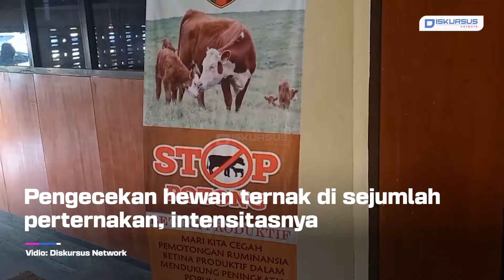Petugas Kesehatan Hewan Mulai Cek Kesehatan Sapi Jelang ⁯Idul Adha | Lampung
Petugas Kesehatan Hewan Mulai Cek Kesehatan Sapi Jelang ⁯Idul Adha

Menjelang perayaan Hari Raya Idul Adha 1443 H, Disnakeswan Provinsi Lampung tengah gencar melakukan pemeriksaan terhadap hewan kurban yang ada di sejumlah kelompok perternakan yang tersebar di wilayah Lampung.
Hal ini dilakukan sebagai bentuk antisipasi menularnya PMK serta memastikan hewan kurban yang ada di wilayah Lampung sehat serta tidak terjangkit penyakit. Sekretaris Disnakeswan Provinsi Lampung, Anwar Fuadi menyatakan pengecekan hewan ternak di sejumlah perternakan, intensitasnya mulai bertambah, terutama menjelang Idul Adha.
Disnkeswan pun mengimbau kepada perternak, untuk memiliki keterangan kesehatan hewan dari petugas. Terkait pemberian vaksin sesuai arahan menteri pertanian, pemerintah pusat telah menyiapkan tiga juta dosis vaksin yang diperuntukan untuk provinsi yang terdampak virus PMK salah satunya Lampung.
Lampung belum mendapatkan informasi berapa jumlah vaksin yang akan diterima. Namun, Disnkeswan Lampung berharap, jumlah vaksin yang diterima nantinya sesuai dengan kebutuhan yang ada.
Untuk saat ini, virus PMK di Lampung sudah bisa diatasi, bahkan yang sakit beberapa waktu lalu sudah dinyatakan sembuh. Total dari empat kabupaten yang terdampak virus PMK, ada 300 hingga 400 sapi yang di isolasi dan yang terdampak berjumlah 70 ekor.
Untuk saat ini ditegaskan Anwar, seluruh sapi sudah dinyatakan sembuh. Untuk persiapan Idul Adha, stok sapi atau pun kambing di Provinsi Lampung sudah dinyatakan aman.

Kami juga hadir di:
Play Store :